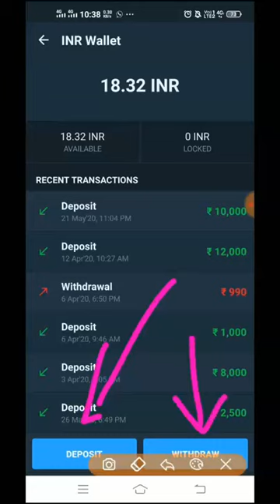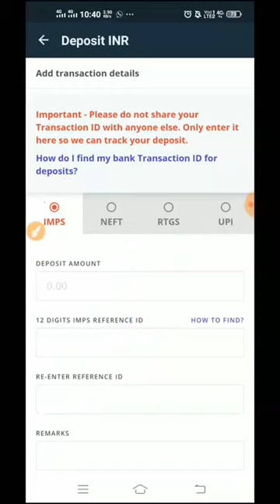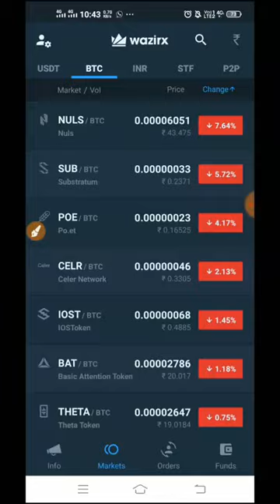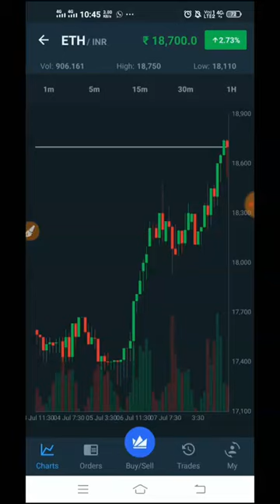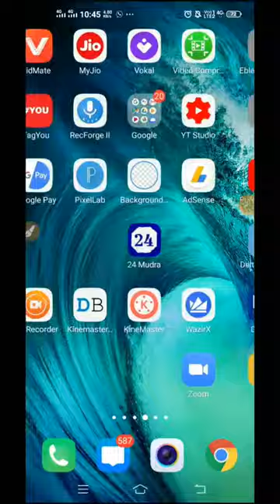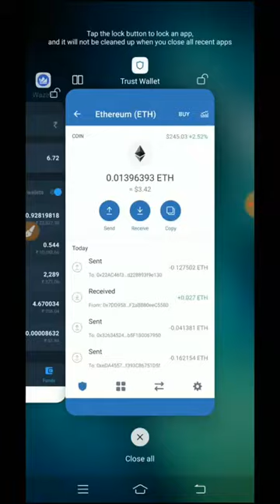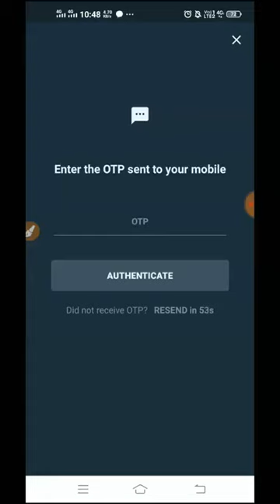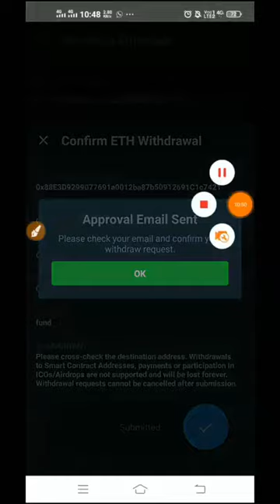Buy Ethereum from Wazirx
Wazirx SignUp Process & KYC Process

How to Withdraw Ethereum  From Wazirx Exchange